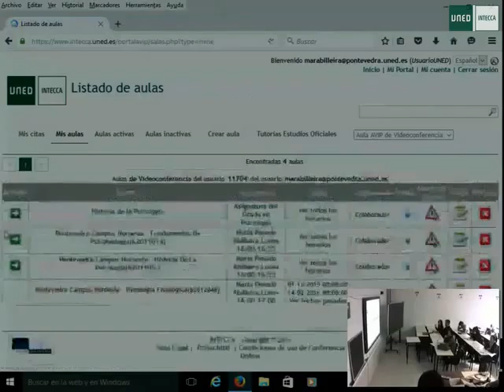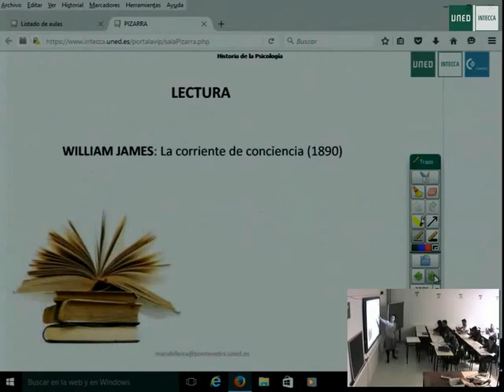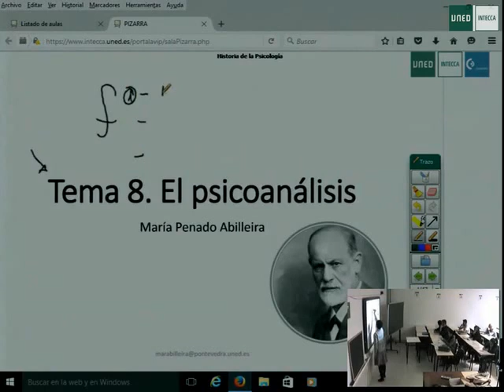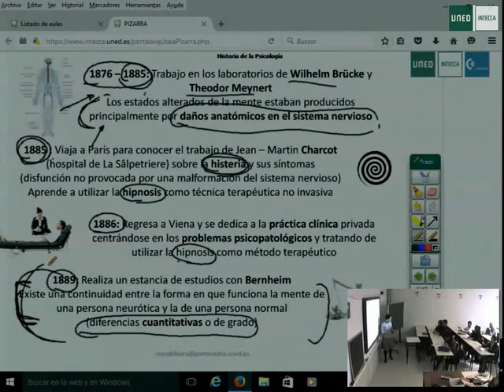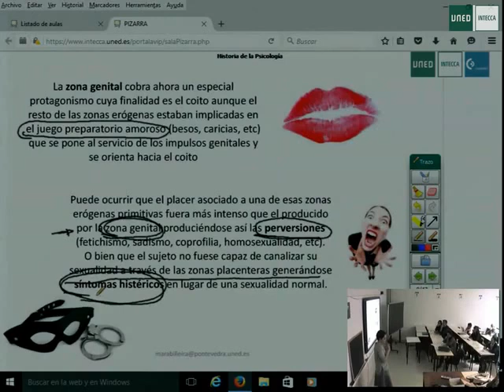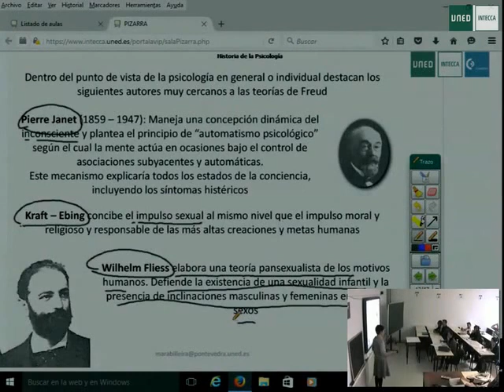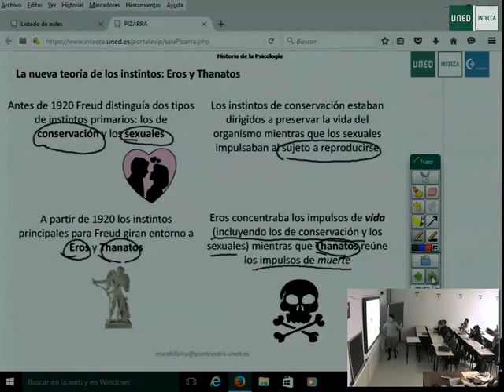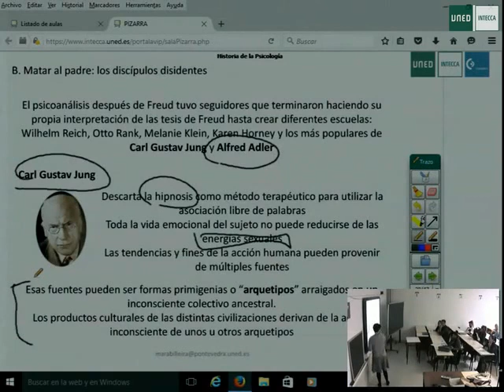04 - HISTORIA DE LA PSICOLOGÍA TEMA 8 M.Penado Pontevedra - Grado Psicología Uned Primero -